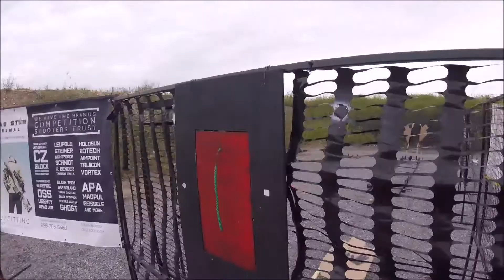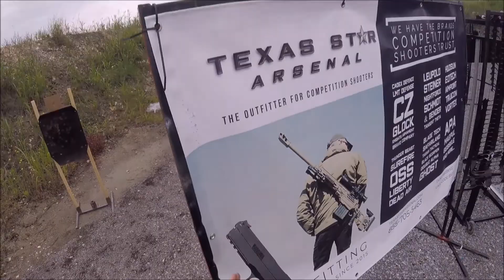2021 Texas State IDPA - Tactical Poppins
One of our annual favorites, Texas  State IDPA hosted by Collin County IDPA at Mission 160 in McKenney, Tx is in the books! A great match as always. We had an excellent squad. Everyone brought their a-game and their tape guns! SIX Tape guns!

The ESP Expert division was full of excellent shooters. The top spots separated by not much. I ended up 4th of 16 in ESP EX, 11th in ESP, and 38th out of 195 total shooters.

Thank you also to my Team OSB Brothers for your persistence at every practice to do better. Thank you to my coaches Jim Duncan and Kita Busse for your continued guidance and never letting me get away with ANYTHING!

Helpful Links:
-- Looking for matches close to Houston, Tactical Shooting Vests, or Self defense insurance? Checkout